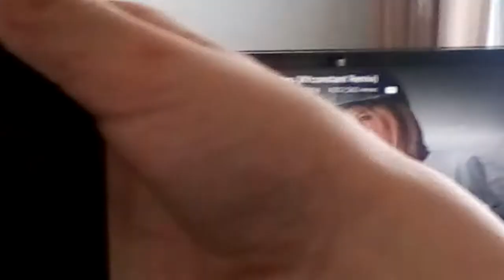Gangstar remix short